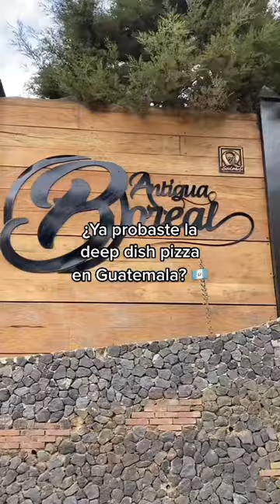Pizza Antigua Boreal